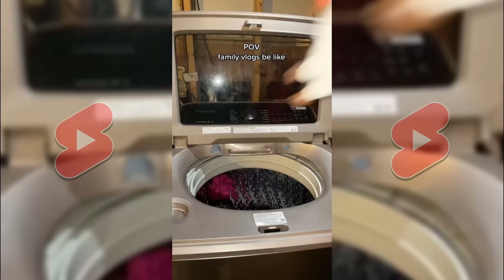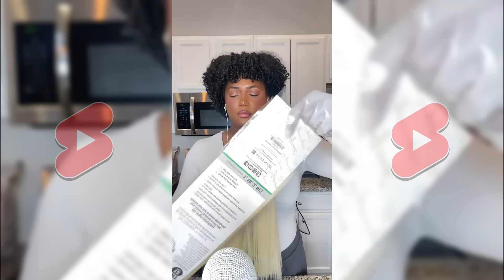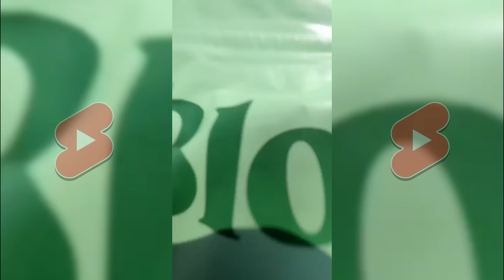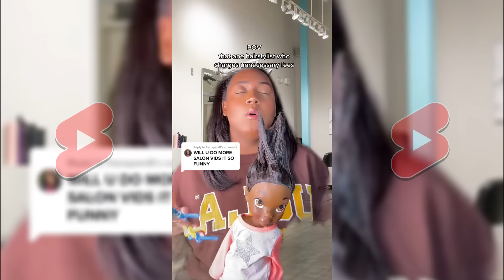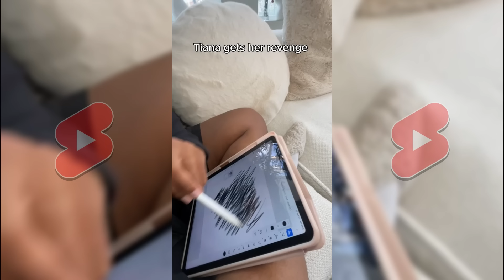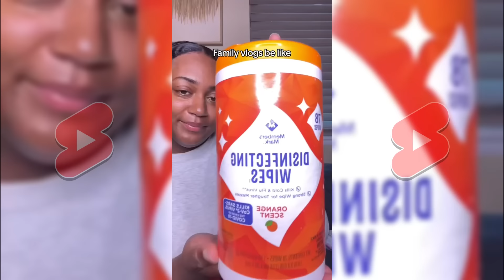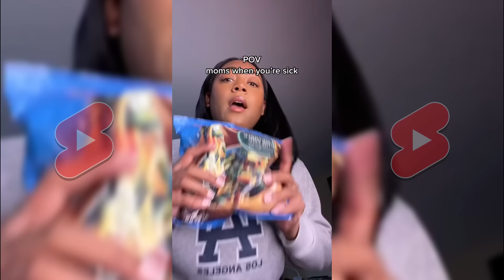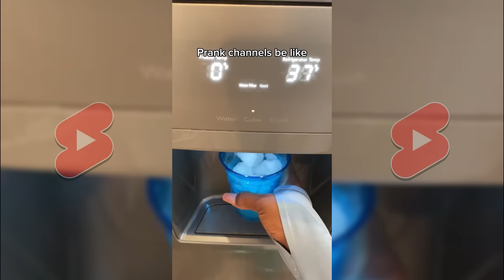NEW Funny That’s So Drea TikToks 2024 - Best Thatssoodrea and her Daughter Tiana ASMR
Best of Thatssoodrea and her Daughter Tiana TiKToks and Shorts - NEW Funny That’s So Drea TikToks 2024